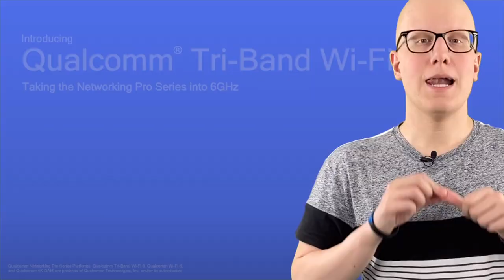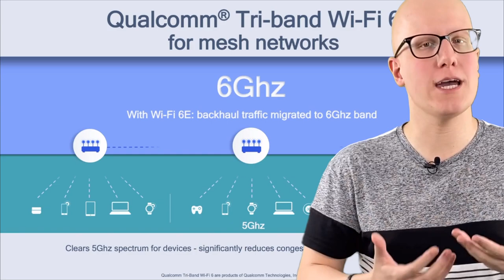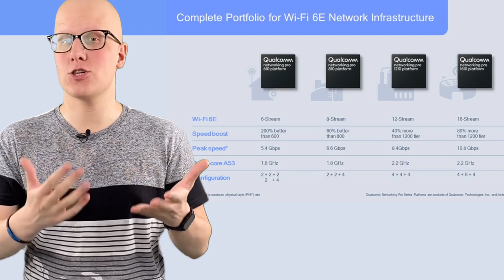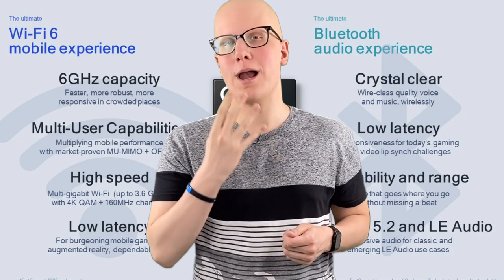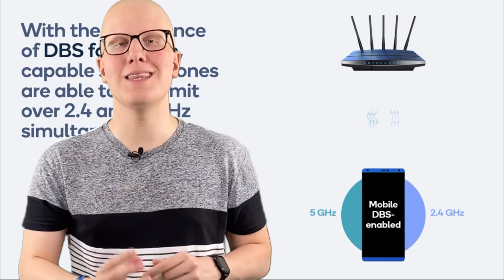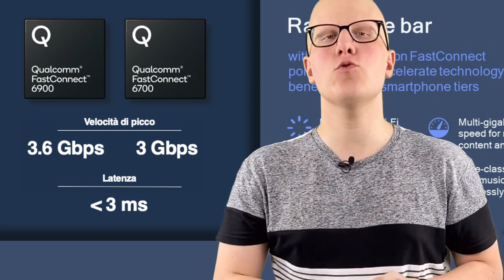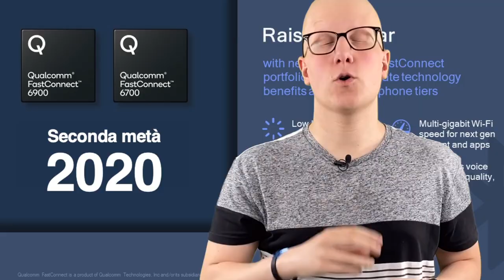Dallo standard ai chip: ecco le potenzialità del Wi-Fi 6E!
Con le reti pressate più che mai dal lavoro e dalla scuola da remoto, dallo streaming video on-demand e dai giochi in tempo reale, lo spettro a 6 GHz appena aperto allo standard Wi-Fi 6E è la soluzione per soddisfare l'enorme esigenza di traffico dati.
Scopriamo quindi i nuovissimi chip Wi-Fi 6E presentati da Qualcomm che promettono prestazioni davvero impressionanti.

Ringrazio Max TNT per la pulizia della traccia audio del video, qui il suo canale:

FONTI E APPROFONDIMENTI:

➤ Qualcomm Answers Surging Connectivity Demand with Comprehensive New Portfolio of Wi-Fi 6E Networking Platforms

➤ Qualcomm Introduces the World’s Most Advanced Mobile Wireless Connectivity Portfolio with 6 GHz Wi-Fi 6E and Bluetooth 5.2

➤ Qualcomm’s Wi-Fi 6E chips support wireless VR headsets, packed spaces

➤ Broadcom’s first Wi-Fi 6E mobile chip doubles speeds, cuts energy use